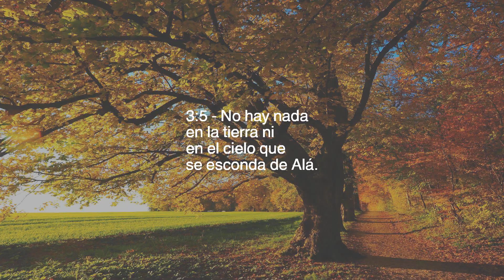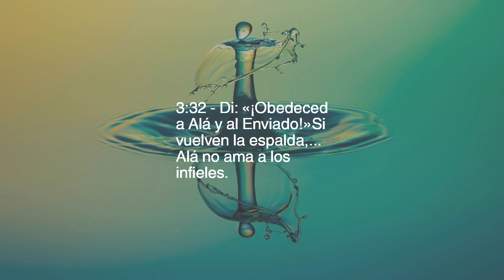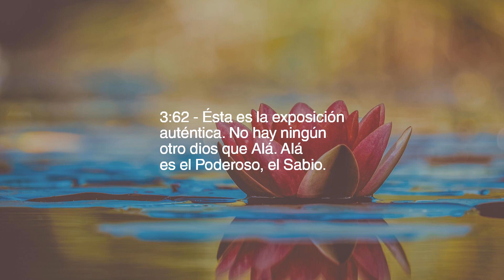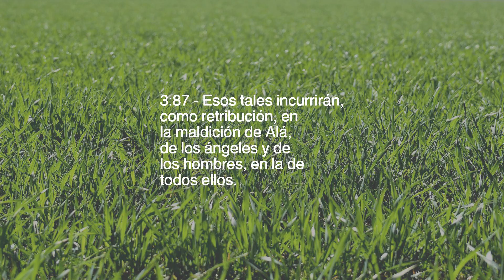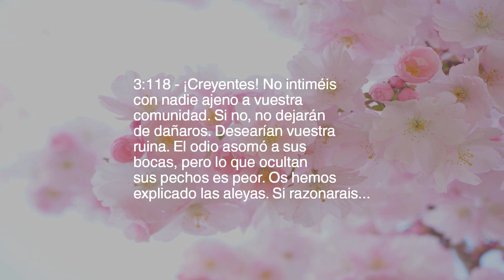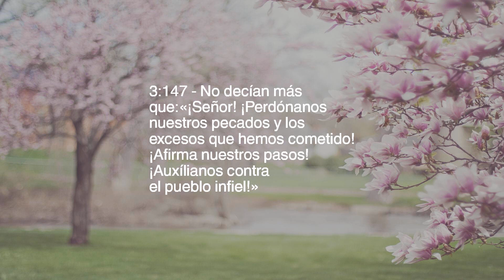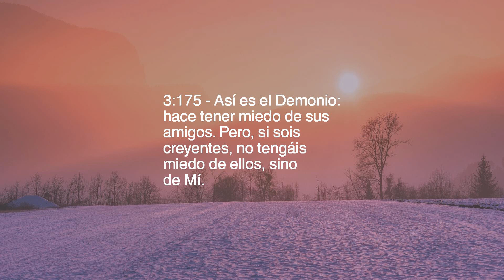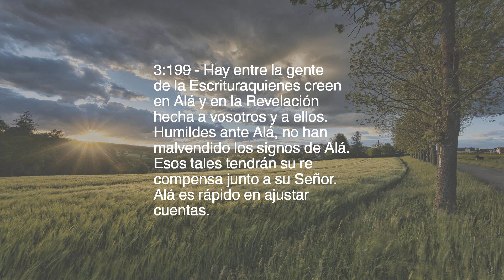Capítulo 3 — La Familia De Imran